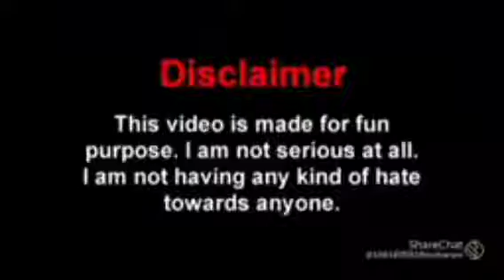kacha badam funny video😁😂🤣😅 #(1)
Hello Everyone... I am Riju Roy..Welcome
To My R statusChannel. This Channel is short status
videos Related Channel. We Upload Regular status
Videos in This Channel in Bangla, Hindi,Dj, lyrics,
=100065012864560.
/UCMW18hlYOSvJDD28XodPEZw.